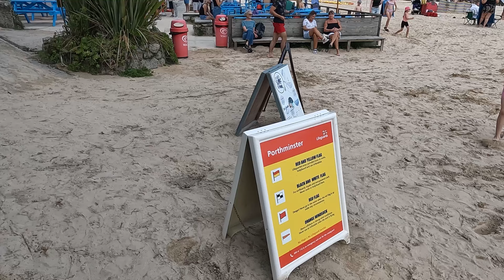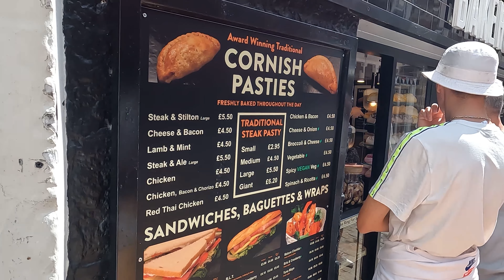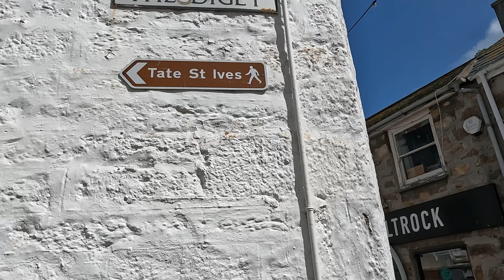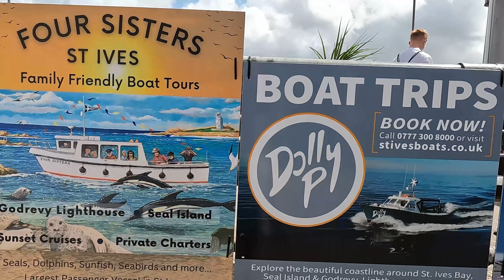St Ives and Porthminster beach